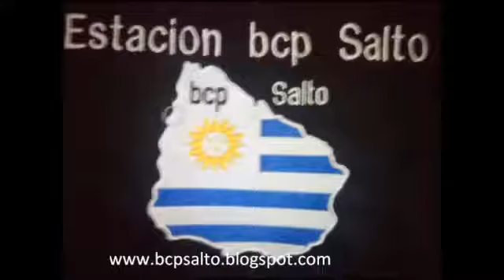Tormenta aislada deja lluvia y viento en Salto, Uruguay (192/2012)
Comienza con una imagen animada de Satélite y luego de Radar donde se muestra una pequeña área de tormentas que impacta directamente en la ciudad de Salto (Uruguay). Luego imágenes de los vientos, lluvias que ingresaron por el noroeste y luego la tormenta alejándose por el este con muchos truenos y un claro desplome de precipitaciones.